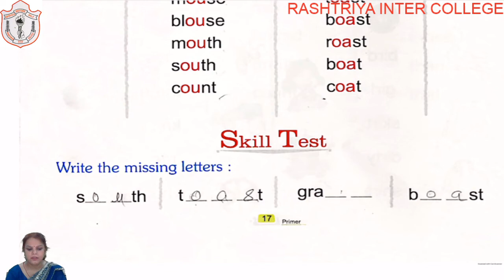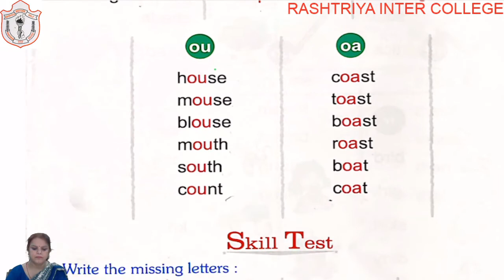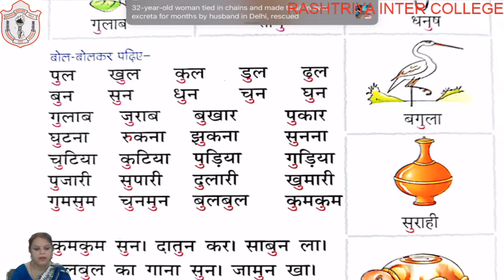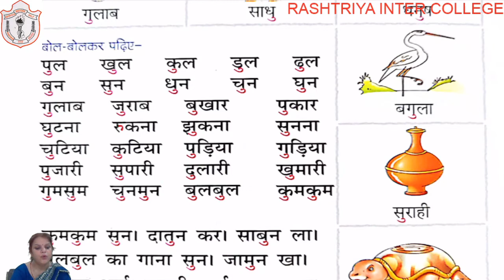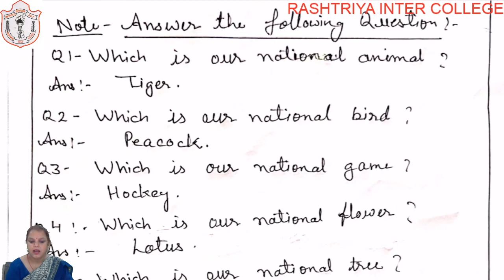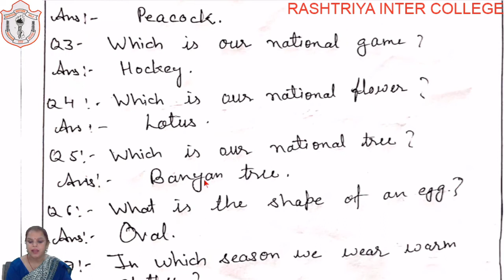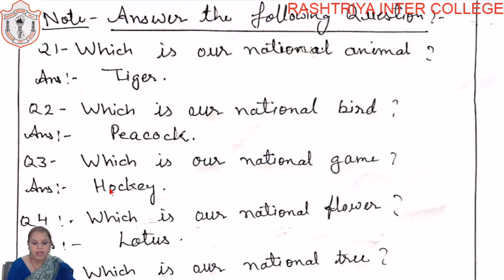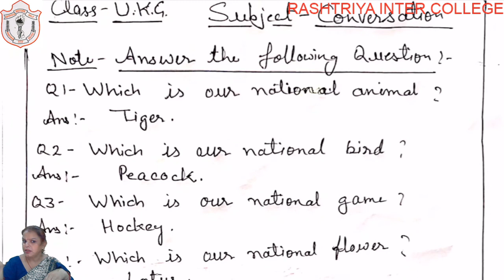CLASS UKG II HINDI , ENGLISH & CONVERSATION II PART 10